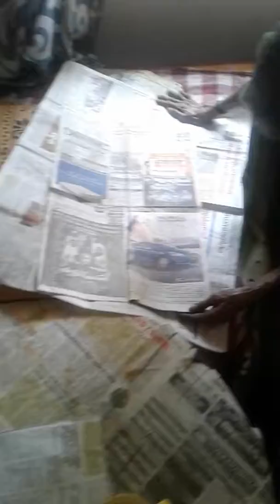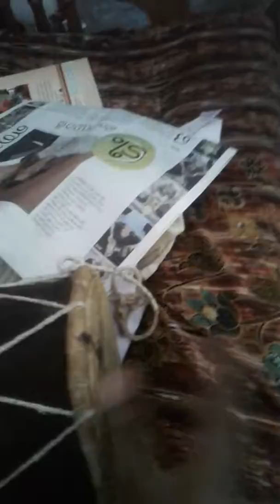ARADHANA BINESH. 2017-july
Kidslife